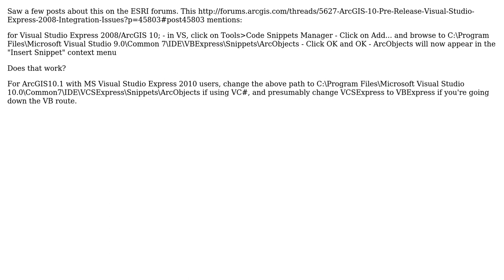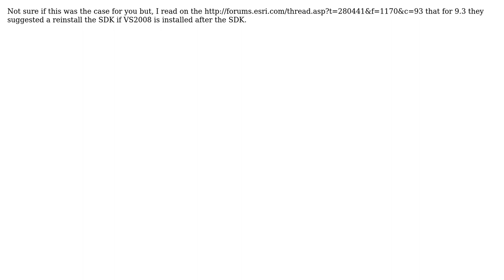GIS: Where is the ArcGIS Snippet Finder? (3 Solutions!!)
GIS: Where is the ArcGIS Snippet Finder?

With thanks & praise to God, and with thanks to the many people who have made this project possible! | Content (except music & images) licensed under CC BY-SA | Music | Images & others | With thanks to user user23129 user user19668 user MathiasWestin user Jakub Sisak GeoGraphics user jakc and the Stack Exchange Network Trademarks are property of their respective owners. You are responsible for your own actions.